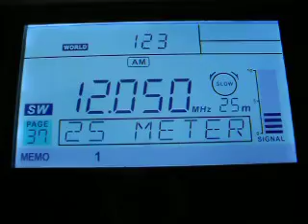EWTN (WEWN) 12050 kHz. 29.4.2011.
12050 kHz 2220 EWTN (WEWN) Spanish USA Vandiver.